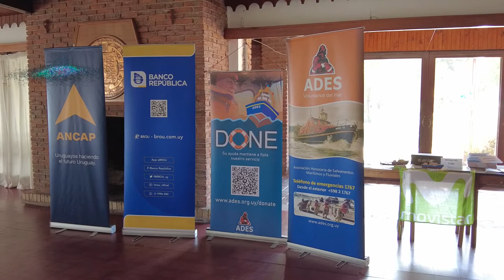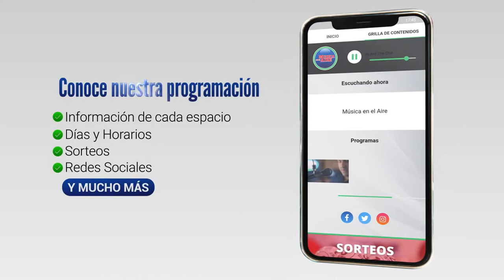Más de 70 personas participaron en Capacitación de ADES en Juan Lacaze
La base de la Asociación de Salvamento Marítimo y Fluvial (ADES) Juan Lacaze realizó una certificación oficial en primeros auxilios, soporte vital básico y uso del desfibrilador externo automático (DEA).

Más de 70 participantes obtuvieron la certificación oficial del Concejo Nacional de Resucitación (CNR).

El vicepresidente de ADES Eduardo Tucci y Sebastián Spinelli integrante de la base de ADES de Juan Lacaze nos brindaron más detalles de la actividad.